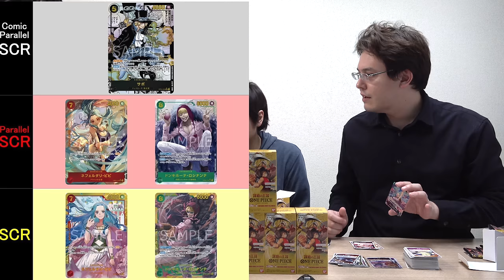ポーカー事件で全てを失ったヤン社長復帰【当時の状況を聞きながらONE PIECEカードを開封】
ヤンさんと開封しながら当時の裏話。
のこの動画のツイートをリツイートして、欲しいカードをリプ欄に書けばフォロワーさんに抽選でカードプレゼントします

‹出演者情報›
もりてつ
発音指導士